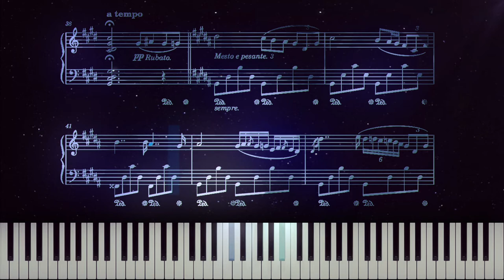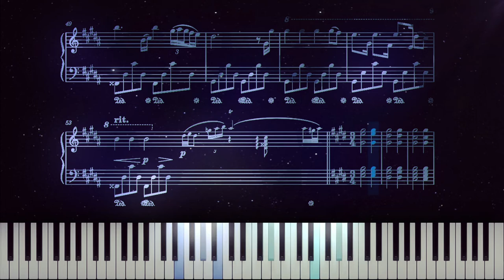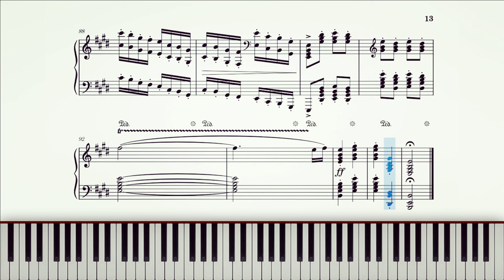Fantaisie No. 3 in C-sharp minor - Johann | Piano Sheet Music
Fantaisie No. 3 in C-sharp minor (Op. 4, No. 6) composed by Nix Johann

This is the third fantaisie belong to Opus 4: 12 pieces in minor for piano solo after the first and second fantaisie. The piece, separated to 2 parts turn in C-sharp minor: Adagio espressivo and E major: Allegro Vivace. I consider this work as an exercise about chords progression and traditional folk music.

First published: November 26th, 2021